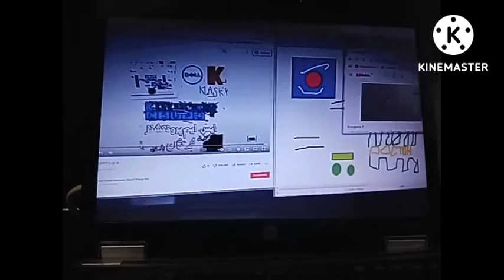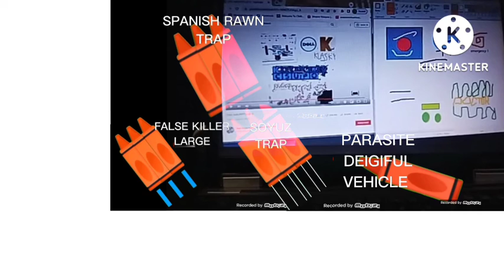LTAC NAUPPT,s LE (11)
Not @raisehsanrlooooooobjectthi2219

Only @jrmolinaiscool6021 and LTAC @MizyLtacyStudiodLtd